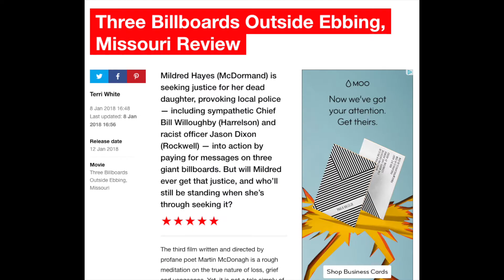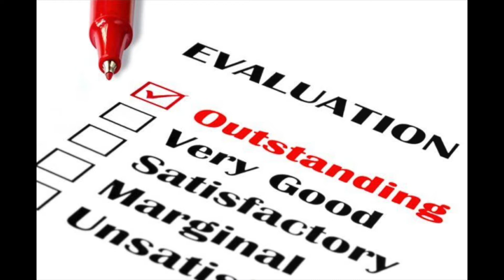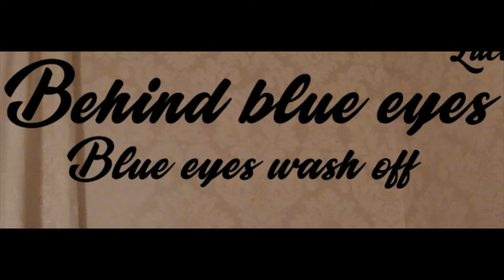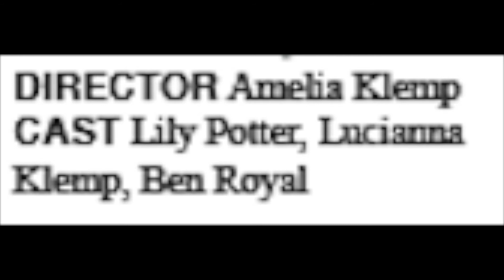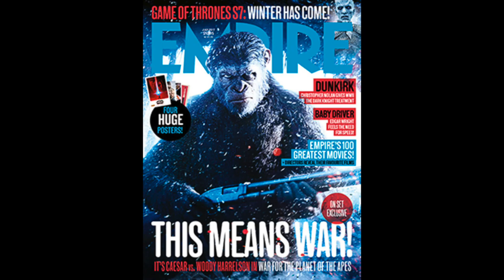Short film question 2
Evaluation